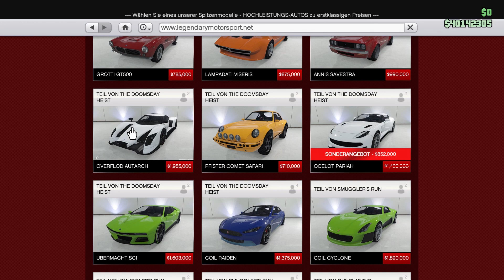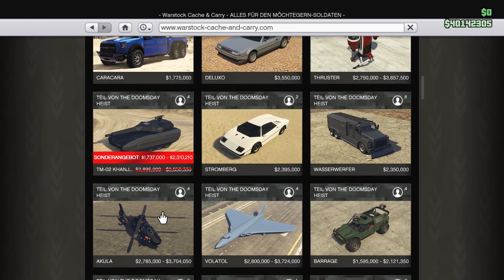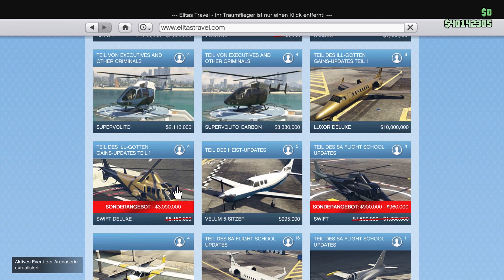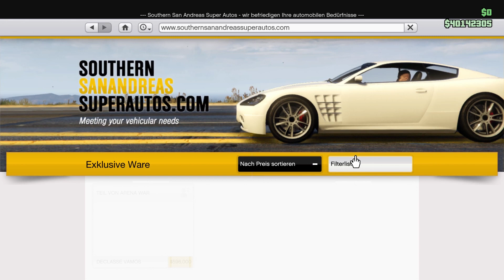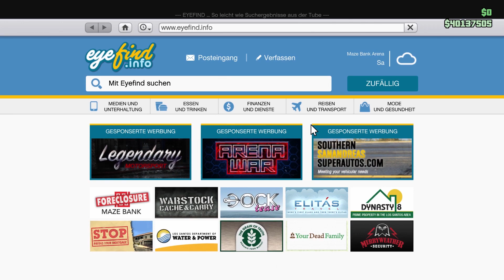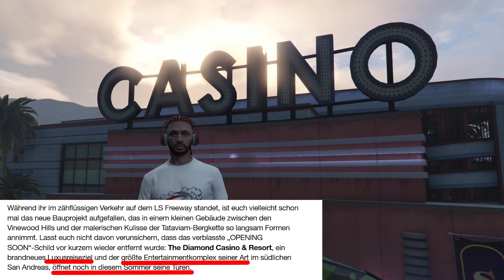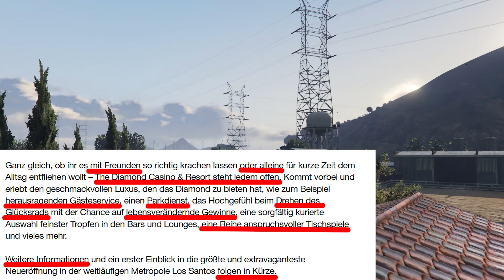🙌Alle Neuen Inhalte!🙌 Heftige CASINO DLC Infos, Neue CASINO Änderungen + Mehr! [GTA 5 Online Update]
Im "🙌Alle Neuen Inhalte!🙌 Heftige CASINO DLC Infos, Neue CASINO Änderungen + Mehr! [GTA 5 Online Update]" Video zeige ich euch alle neuen Inhalte der neuen Eventwoche in GTA 5 Online wie die neuen RABATTE (Toros, Pariah, Hunter, Savage usw.), neue 2X + 3X DOLLAR+RP Möglichkeiten und mehr, die am Donnerstag neu zu GTA 5 Online dazugekommen sind und rede noch über die brandneuen CASINO UPDATE DLC Infos von Rockstar Games in Grand Theft Auto 5 Online mit allen neuen CASINO Änderungen!